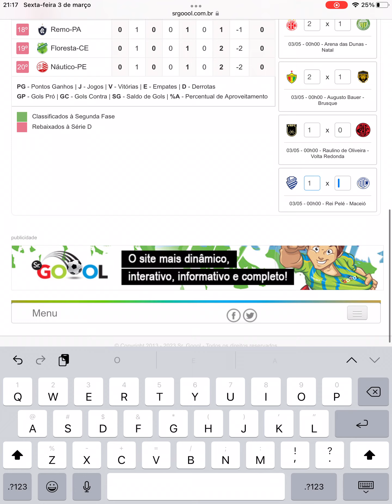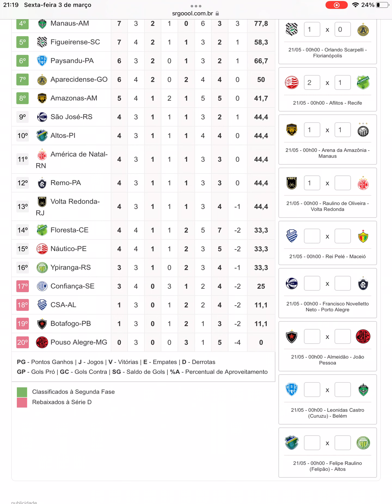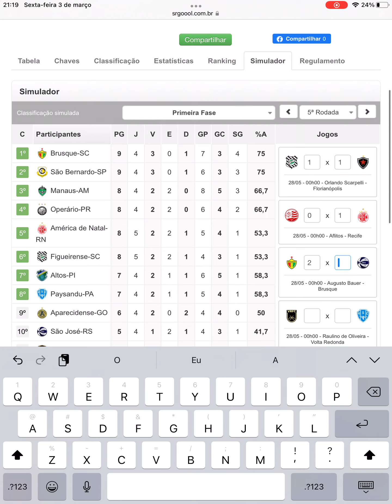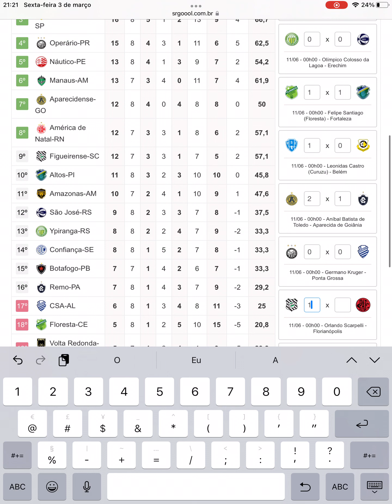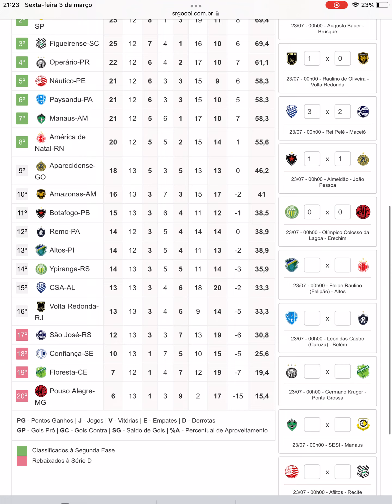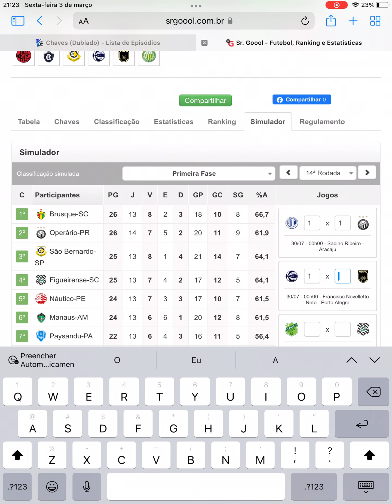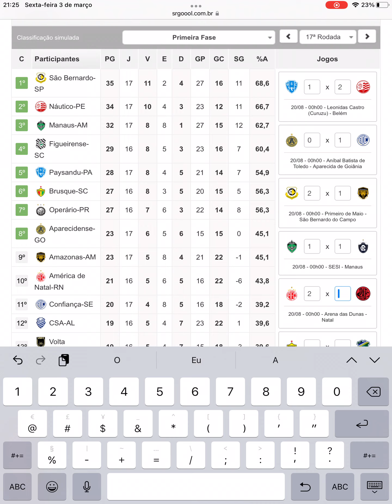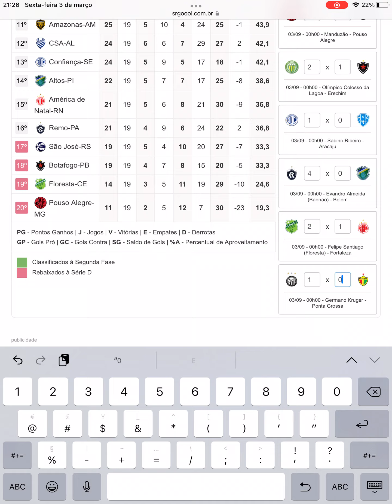Simulando a Primeira Fase do Brasileirão Série C 2023